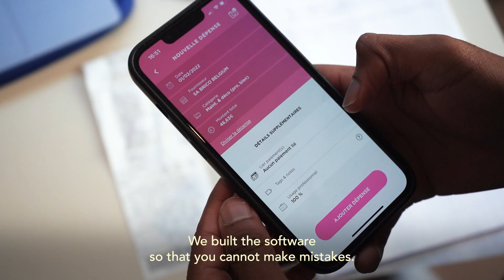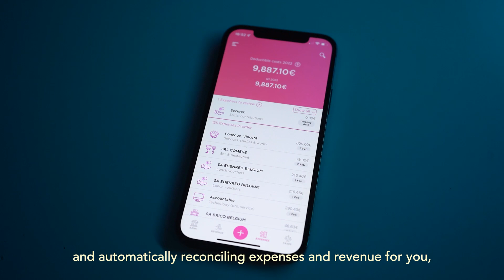All tax declarations made with Accountable are now guaranteed 🇧🇪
We did it for you, dear Belgian independents 🇧🇪.

Starting today, all tax declarations made with Accountable in Belgium are now guaranteed. 100% guaranteed.

In other words, if you get a fine from the Tax Administration, Accountable will pay for it.

You heard it right.

It is the strongest commitment we could make to guarantee you the peace of mind you deserve while you submit taxes.

It is truly unique.

It is our gift to make 2023 look a bit more like the future.
Our contribution to a world where starting your own business does not come at a (mental & financial) cost.